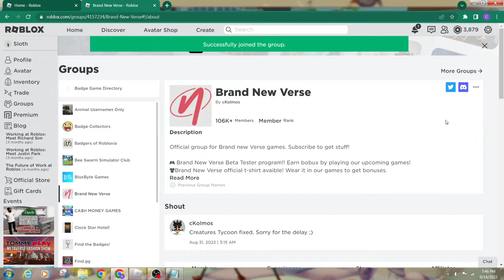Roblox: Find the FoodKins *77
Hey everyone! Today we find the foodkins in Find the Foodkins by Brand New Verse! Again, sorry for quality guys, but thanks for almost 200 subs!

Thanks to my brother, unicorns_pancaked for the help!

Time Stamps:
0:00 Intro
0:07 Waffle
0:22 Twex
0:34 Croissant
1:03 Baguette
1:30 Fried Chicken
1:53 Quiche
2:17 Bammy
2:37 Cuna
3:27 Cookie
3:42 Cotton Candy
5:59 Vatrushka
6:38 Sandwich
6:51 Kanon Chan
7:08 Doughnut
7:23 Pionono
7:37 Lasgana
7:56 Cuban Sandwich
9:20 Caramel Apple
9:41 Totopo
10:06 Coconut Water
10:39 Crepe
11:04 Ice Lolly
11:27 Pizza
12:01 Palmera
12:26 Bacon
13:11 Burger
13:28 Pad Thai
14:06 Tom Kha Kai
14:16 Pitahaya
15:18 Loreo
15:46 Quesadilla
16:23 Tamal
18:27 Lemon Cake
19:05 Guava Smoothie
20:06 Smoothie
21:00 Fried Twinky
21:32 Panettone
22:00 Bocata De Mortadela
22:43 Taco
23:06 Ckonder
23:26 Coffee
24:05 Grater Cake
24:52 Gingerbread
25:23 Kao Pad Shaparod
25:55 Fried Scorpion
26:48 Tiramisu
28:17 Lemonade
29:38 Tapa
31:04 Hot Dog
31:58 Prickly Pear
32:28 Nigiri
34:21 Kebab/Pinchito
35:50 Almond Water
36:45 Ropavieja  (EXPLAINED)
38:01 Christmas Pudding
38:33 Spaghetti
38:54 Jamaican Beef Party (sorry for the typo)
39:31 Gizzada
41:23 Caramel Custard
45:56 Macaron
47:00 Candy Cane
50:12 Cherry Pie (EXPLAINED)
51:49 Cocoa
52:57 Kit Kit
54:26 Panna Cotta
55:00 Ropavieja (OBTAINED)
56:04 Burrito
1:00:06 Spaceship Pieces
1:02:10 Pop Corn
1:07:26 Watermelon
1:08:15 Paella (join Brand New Verse group to obtain)
1:08:30 Victoria Sponge Cake
1:11:18 Ice Cream (order is middle snowman, left snowman, right snowman and then the one that pops up)
1:12:43 Jammie Dodger
1:14:26 Milk
1:16:14 Ribs
1:16:35 PirateBBQ
1:16:58 Dango
1:19:18 Sno Cone
1:20:03 Outro